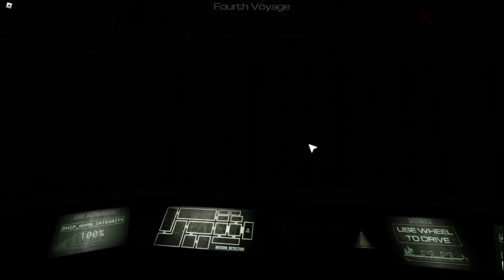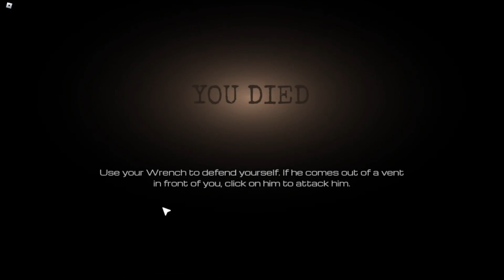I CAN FIGHT THE ANIMATRONICS? | Far From Land #2 (FNAF ROBLOX)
Game is actually getting more difficult and now my skills are being put to the test which isn't exactly a good thing.